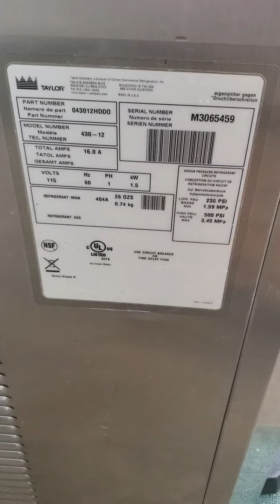M3065459 Taylor 430 115v Air Cooled Frozen Beverage Machine Mix Test